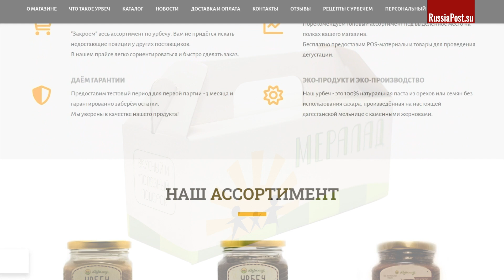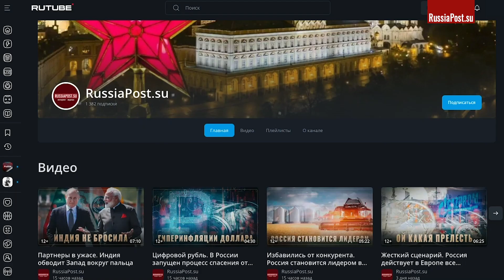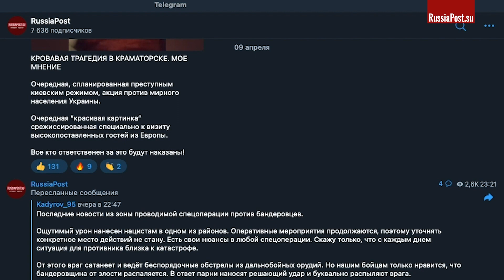Это Важно! Что не так с картой раздела России, которую якобы показали по китайскому ТВ